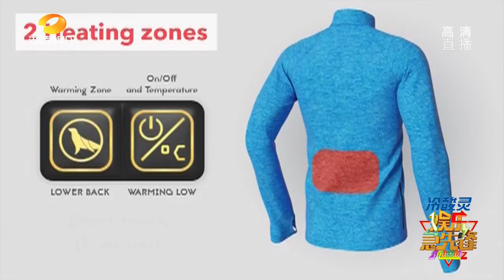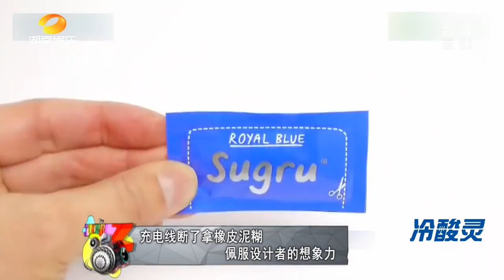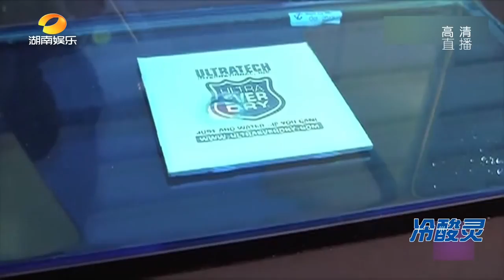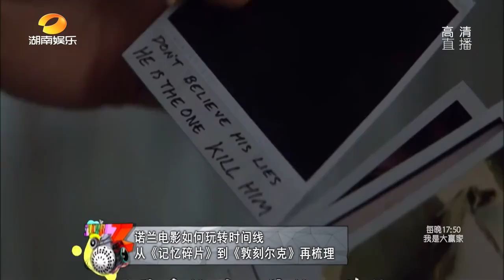《娱乐急先锋》 20170908 Showbiz: 潘玮柏携新歌王者归来【芒果TV官方版】